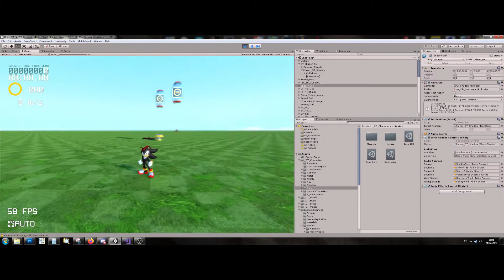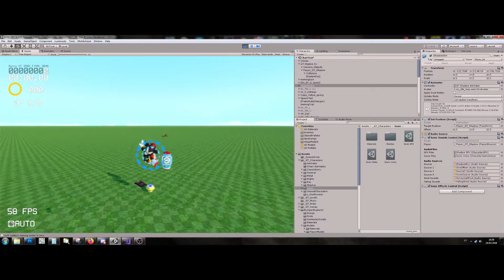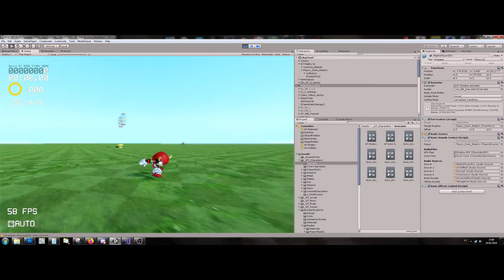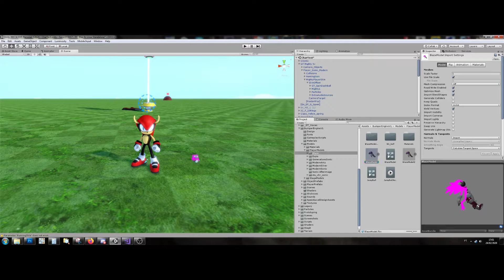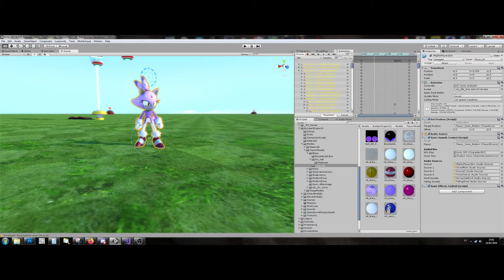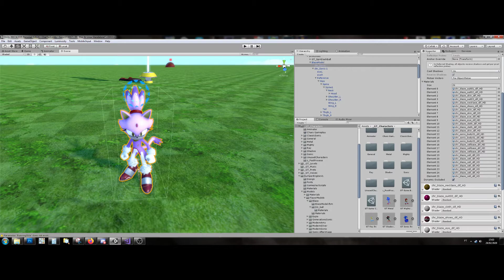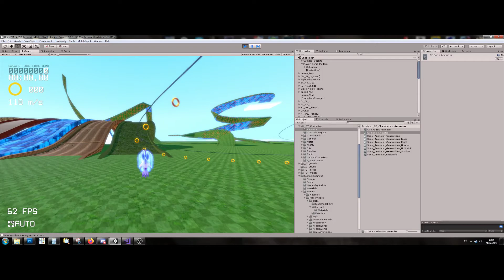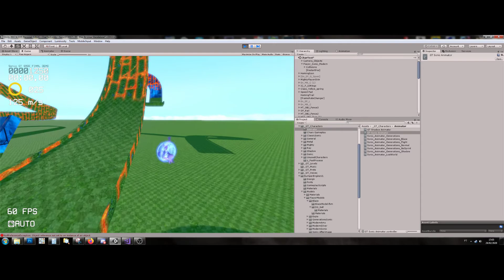Sonic GT - Feb 24th Testing Character Files and Characters Models